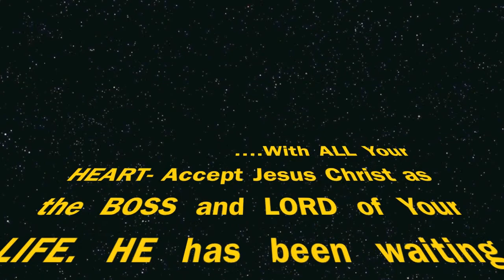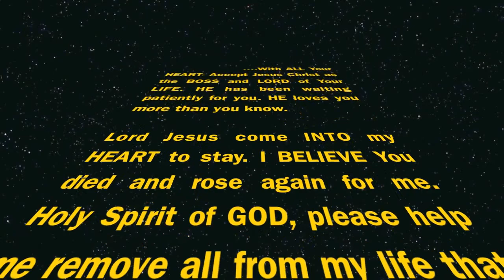RAPTURE SIGNS Sept 2017 Dr Gabriel Hope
red blood moons, eclipse, hurricanes, earthquakes, slaughtering of Christians, same-sex marriage, FLOODING, Luke 21:25, Matt 24, Joel 2:31, Matt 25, I cor 15:52, I thess 4 :16-18